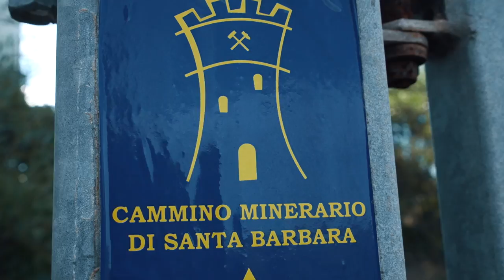RUNNING SCENERY - Green Energy: Portoscuso (SU) - ICARUS ULTRA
L'ultrarunner Paolo Venturini ci porta in un nuovo viaggio di corsa alla scoperta di come l'energia sta cambiando nel nostro paese